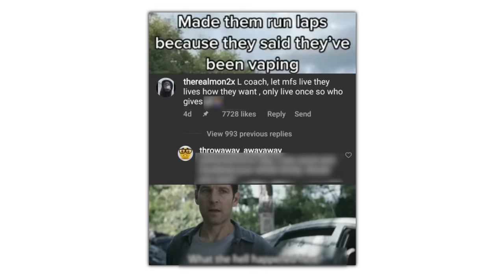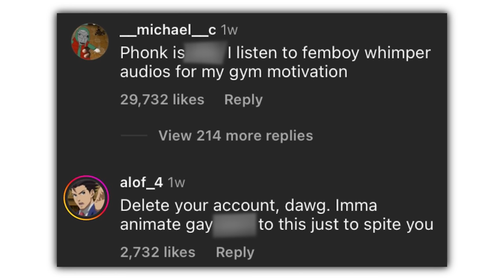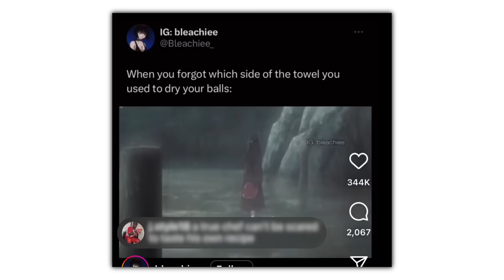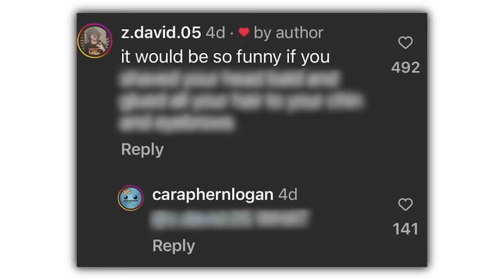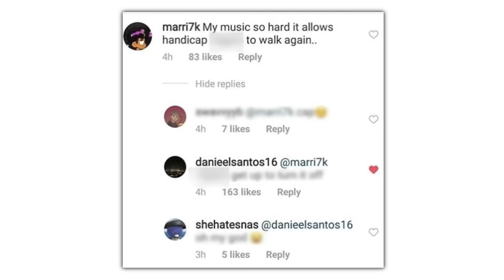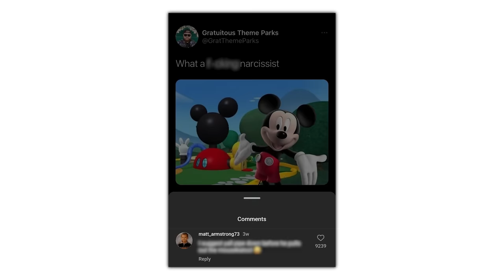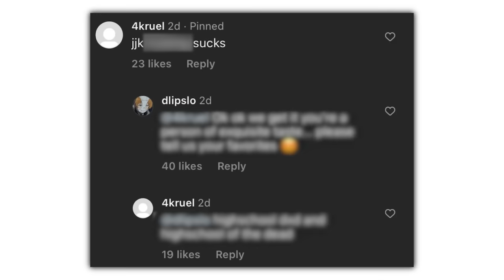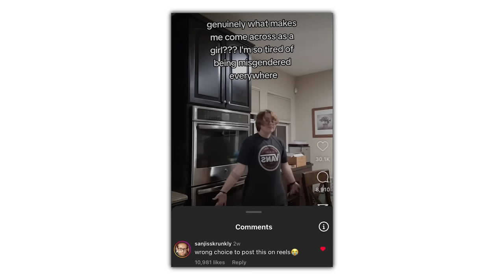Instagram Comments Show No Mercy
Check these out or i will cry